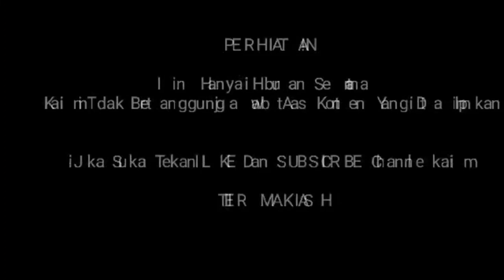TEREKAM KAMERA ! INILAH DETIK-DETIK GADING MARTEN UCAP SYAHADAT DI TEMANI LUNA MAYA